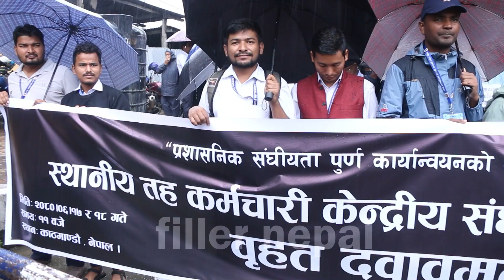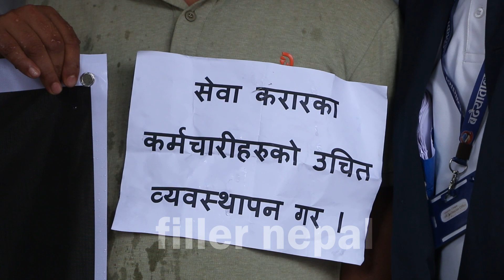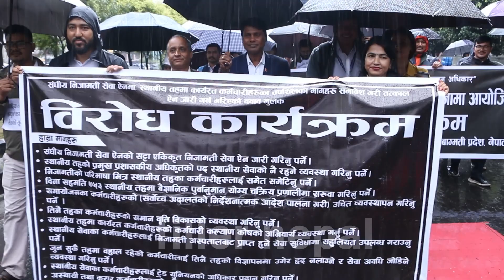माग पूरा नभए शुक्रबारदेखि सेवा रोक्ने स्थानीय तहका कर्मचारीको चेतावनी, छाता ओढेर सडक आन्दोलनमा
Using the video on other channels and social sites without prior permission is strictly prohibited.
Filler Nepal is a Youtube channel that provides latest updates about various fields.